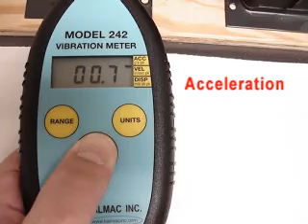Balmac Pocket Vibration Meter Model 242